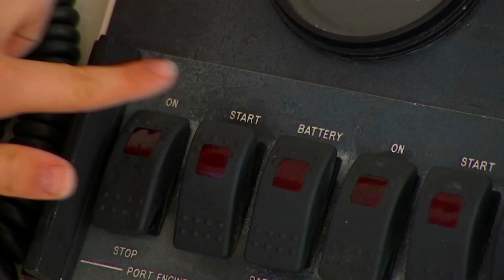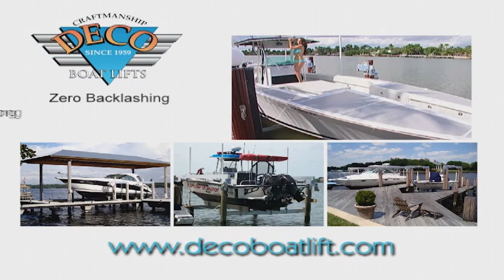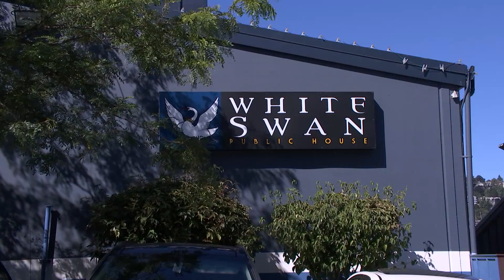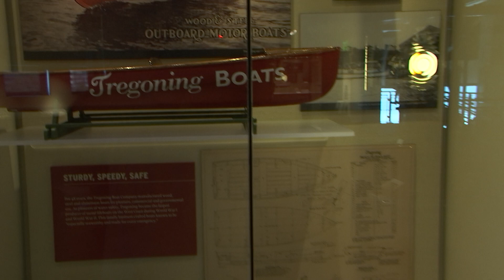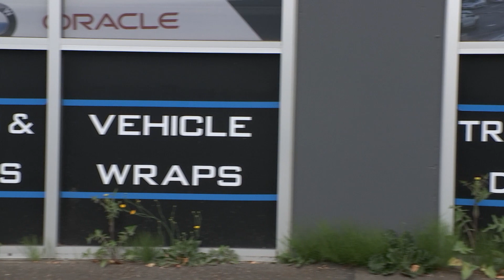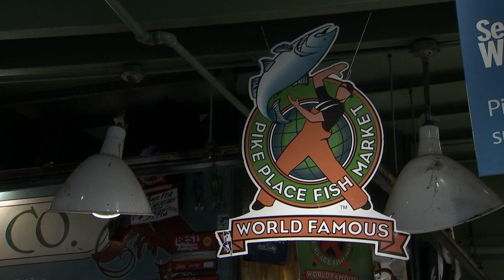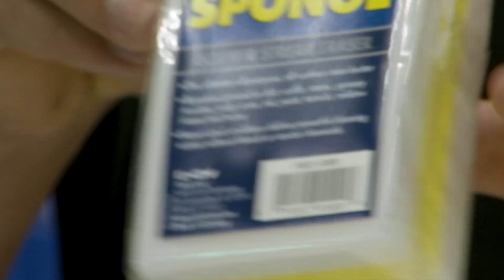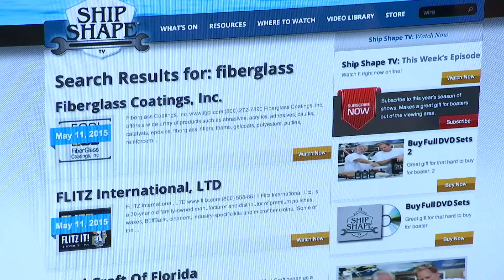PREVIEW of SSTV 22-18 - Boating World of Seattle, Part 2 (FULL EPISODE Aired Week Of 5-31-19)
[PREVIEW VIDEO} Dive into the ultimate viewing experience!  Ship Shape TV's YouTube Channel is your gateway to all 26 seasons of boating improvement hosted by John Greviskis.  Past episodes are uploaded in full every week. John guides us through Boating fun and food in the great city of Seattle!